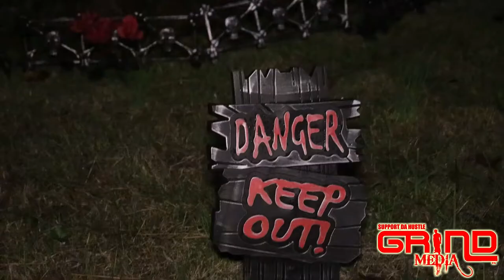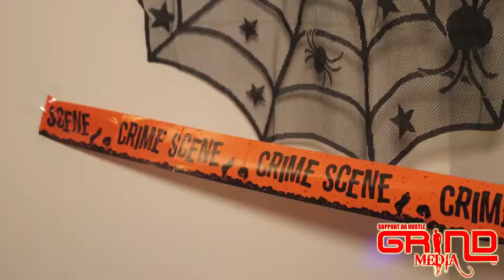Tamarkis bday n gender revealed party